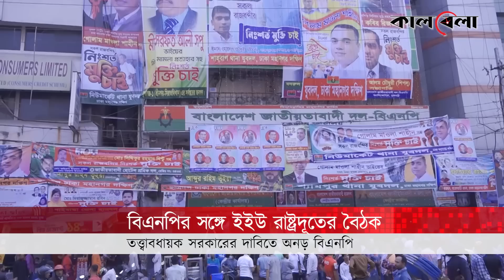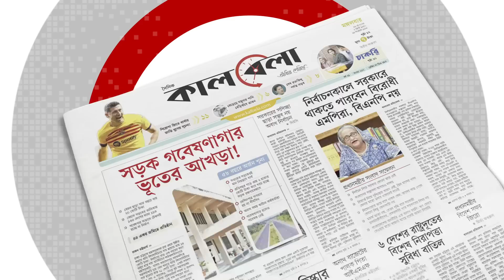নির্বাচন নিয়ে ইউরোপীয় ইউনিয়নকে যা জানাল বিএনপি | BNP and EU | Election News | Kalbela News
দ্বাদশ জাতীয় সংসদ নির্বাচন নিয়ে সরগরম দেশ। তত্ত্বাবধায়ক সরকারের দাবিতে লাগাতার আন্দোলন করছে বিএনপি। সরকার হটাতে করা হচ্ছে একের পর এক পরিকল্পনা। এরই অংশ হিসেবে কয়েক দফা বৈঠকও করেছে বিদেশি কূটনীতিকদের সাথে। এবার নির্বাচন ইস্যুতে ঢাকায় নিযুক্ত ইউরোপীয় ইউনিয়নের রাষ্ট্রদূতের সাথে বৈঠক করেছে বিএনপি। জানিয়েছে, নির্দলীয় সরকার ছাড়া সুষ্ঠু নির্বাচন সম্ভব নয়।